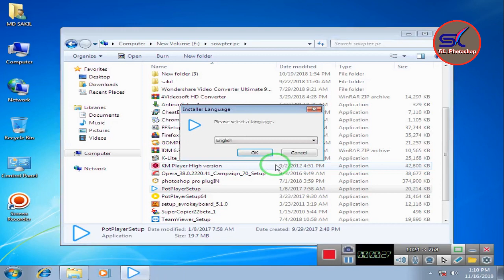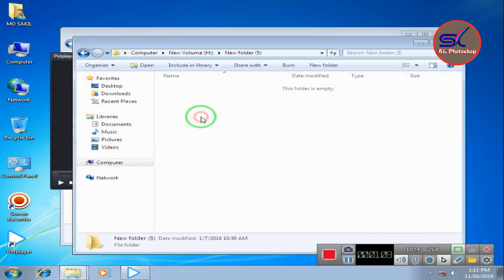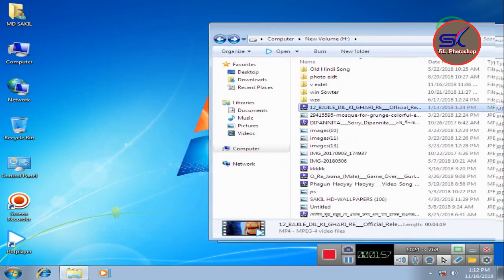How To Download Media PotPlayerSetup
PotPlayerSetup 2019